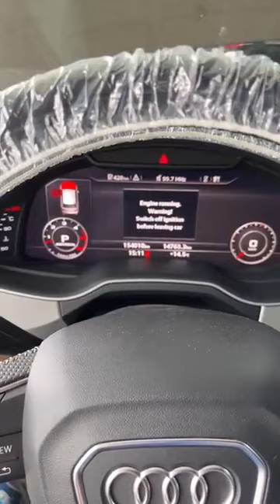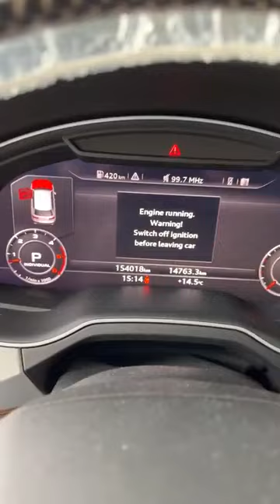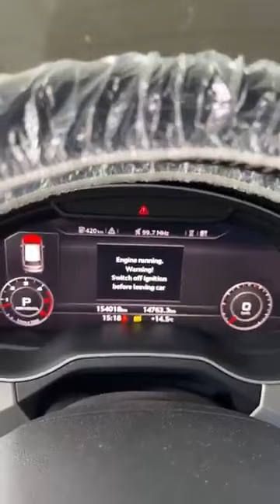Искаха да ми махнат DPF-a, а то се оказа..🔥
Стани част от DAS Academy и рагледай множество безплатни и платени курсове директно от твоя компютър или телефон в удобно за теб време 24/7

Запиши час за ремонт на 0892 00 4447
Поискай оферта за оригинални части на 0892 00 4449